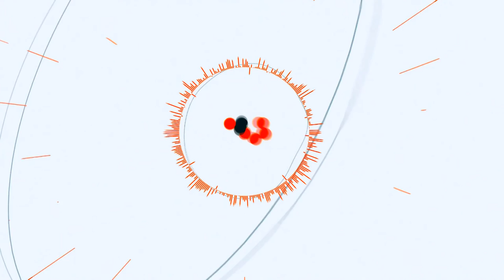Суддя Сівчук вдруге не з'явився на засідання щодо його адмінпорушення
В Локачинському районному суді, у вівторок, 25 жовтня, відбулося друге засідання щодо адмінпорушення скоєного луцьким суддею Андрієм Сівчуком. Проте розгляд справи перенесли, так як Сівчук знову не з’явився